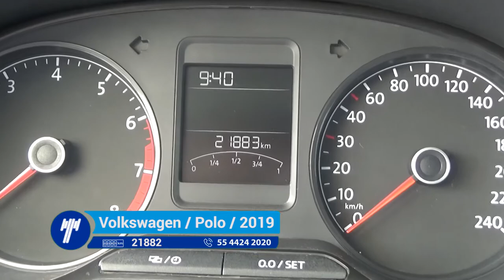Volkswagen / Polo / 2019 - KT061510